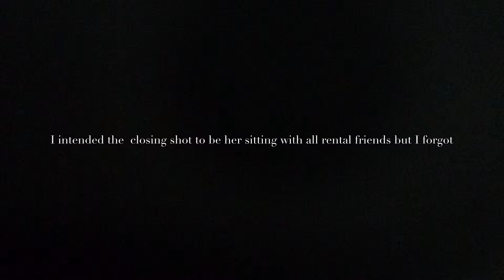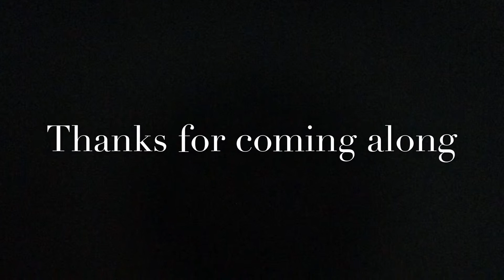Lil Red Jeep 4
Part 4

Sadly my Lovely Colombian wife seen in the video would be gone in less than a year from Ovarian Cancer. It is 2.5 years since she passed and I still can not watch this video completely. But I am vary happy to have got this all down on tape even thou seeing it still saddens me tremendously just to begin watching it.

Lamentablemente, mi encantadora esposa colombiana vista en el video desaparecería en menos de un año de cáncer de ovario. Han pasado 2.5 años desde que falleció y todavía no puedo ver este video por completo. Pero estoy muy contento de tener todo esto grabado en cinta, incluso cuando lo ves todavía me entristece enormemente solo comenzar a verlo .